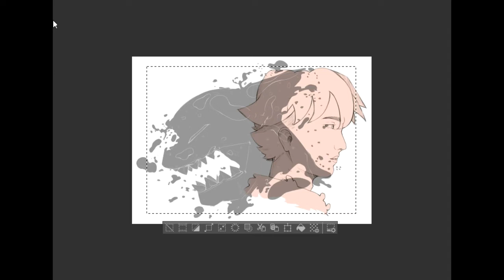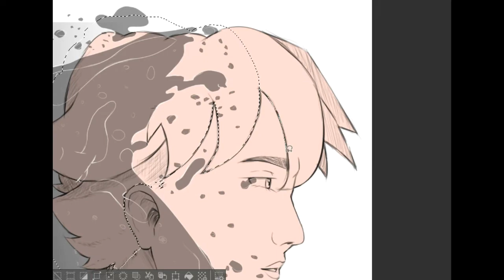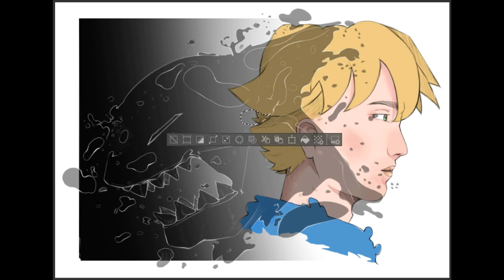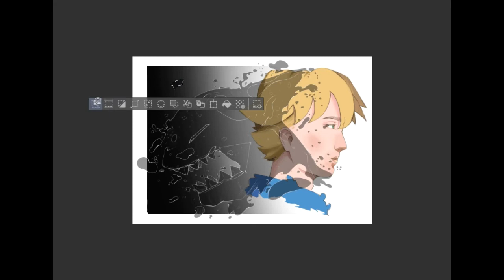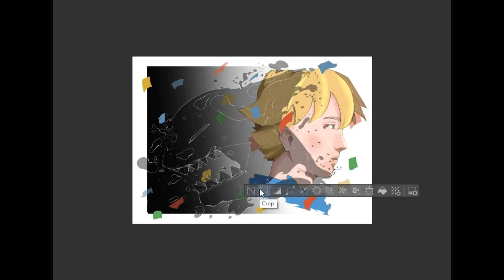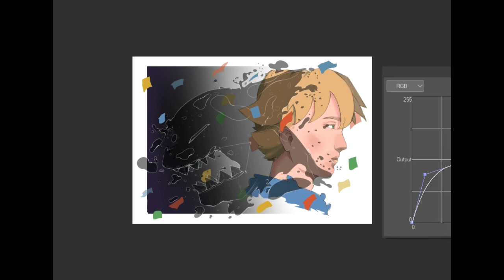Como faço para pintar meu personagemr: Shark (part 2) - Timelapse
"Acabei de agarrar seu coração palpitante e sua careta feliz. Com o coração aberto em um espaço tranquilo." - Shark

Shark é meu OC e o novo rei em "A Public Story: 100% delinquence". Livro que eu estou escrevendo. Que conta a história de Lil Paull - The Akita, e seu grupo de amigos, enfrentado a concorrência e as tramas para o sucesso, e os problemas nos seus mundos particulares e convivência.

"I just grabbed your fluttering heart and your happy grimace. With an open heart in a quiet space." - Shark🦈

Shark is my OC and the new king in "A Public Story: 100% delinquency". Book I'm writing.🔥 Which tells the story of Lil Paull-The Akita, and a group of her friends, as they faced competition and plots for success, and problems in their private worlds and coexistence.📖

- Mesa Digitalizadora Wacom Intuos Comic